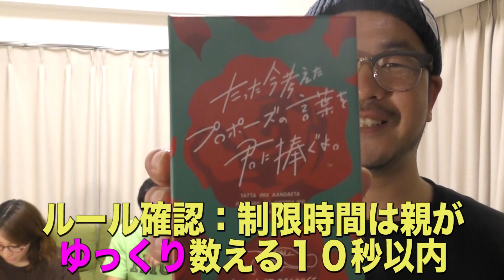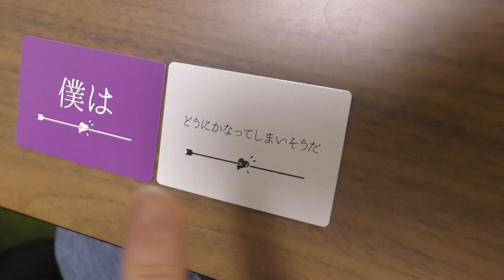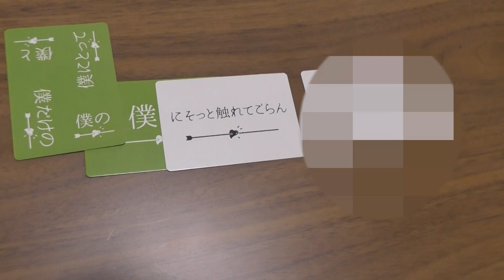ねるとんゲーム！？ベストセラー作家をオトす方法【告白王#3】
最近流行りのカードゲーム『たった今考えたプロポーズの言葉を君に捧ぐよ。』をみんなで遊んでみました。

挑戦するのは川口俊和、山口紗貴、林剛央、ヲギサトシの４名。

今回の親は川口さん。

ベストセラー作家の恋愛観が赤裸々に語られる！！！

演出家、小説家、そして役者として絶対に負けられない戦いがそこにはある…！

川口俊和、TikTok始めました！

編集：永吉翼